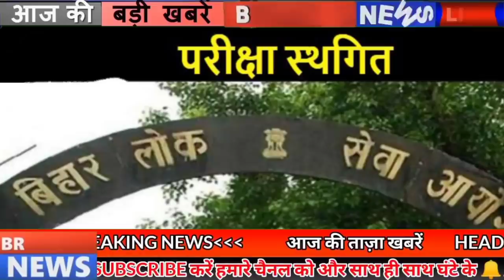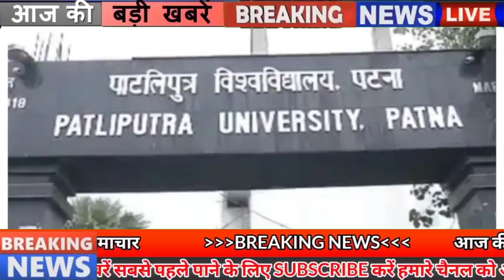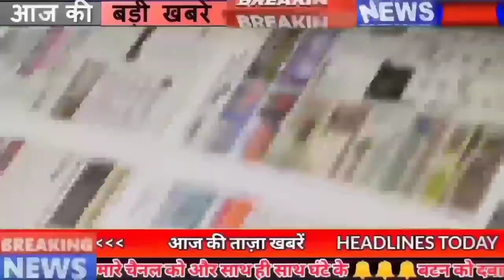Bihar news of 6th September 2021.Info of Aurangabad,Katihar,Muzaffarpur,Samastipur,Vaishali,Patna.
Bihar news of all districts in Hindi i.e.6th September 2021.Info of Bihar Panchayat elections, Aurangabad,East Champaran,Katihar,Muzaffarpur,Samastipur,Vaishali,Patna

2. Today in Bihari identity we will talk about Saba Karim
3. Now let's know how the weather condition of your district will be
According to the information received by IMD Patna, there is a possibility of rain at most places in the districts of EastChamparan, Siwan, Saran, and Gopalganj districts of North-West Bihar, while Sitamarhi, Madhubani, Muzaffarpur, Darbhanga, Rain is also expected at most places in Vaishali, Sheohar and Samastipur, parts of Supaul, Araria, Kishanganj, Madhepura,Saharsa and Purnia districts of North-East Bihar districts. It is expected that there is a possibility of rain at few places today in Buxar, Bhojpur, Rohtas, Bhabua, Aurangabad, Jehanabad and Arwal districts of South-West Bihar, Patna Gaya Nalanda Sheikhpura Nawada Begusarai and South Central Bihar districts. Light rain is expected at some places in Lakhisarai district today, while it will be partly cloudy at other places. While Katihar, Bhagalpur, Banka, Jamui, Munger and Khagaria districts of south-east Bihar are expected to receive rain at some places of the district.
4. These rules will change from today
At the beginning of every month, something or the other related to our life keeps on changing. This time too many big changes are going to happen in September. It is necessary to link PAN with Aadhaar by September 30. Market regulator SEBI has made some changes in the rules for opening a new trading and demat account. According to this, if you have an account in Demat, then you will have to KYC it by 30 September. From September 1, if your Universal Account Number (UAN) is not linked with your Aadhar card, the employer will not be able to credit your Provident Fund (PF) account. Issuing checks of more than Rs 50,000 from September 1 can land you in trouble. From September 1, there will be a change in both the prices of LPG cylinders and the time of delivery. Punjab National Bank is going to cut the interest rate on savings account deposits from September 1, 2021. From September 1, whenever a new vehicle is sold, its bumper to bumper insurance should be mandatory. The subscription to the OTT platform Disney Plus Hotstar in India will become costlier from September 1, 2021. Amazon may increase the logistics cost due to the increase in the price of diesel and petrol.

5. The work of making smart dl started in Patna

6. Candidates can also submit nomination online

7. So many vaccines were taken till evening in the campaign of corona vaccination in Bihar

8. Centers equipped with state-of-the-art facilities will be built in Bodh Gaya, Nalanda, Rajgir and Bettiah

9. cm Nitish took stock of floods in flood affected Darbhanga and Madhubani

10. Garbage may be seen in the urban areas of Bihar in the coming days

11. Preparations started to determine sugarcane area afresh in Bihar

12. Apply for admission in engineering college of Bihar till this day

13. Rs 16.48 billion released for the salary of primary school teachers

14. When Patna tet candidates went on hunger strike, the education minister said this

15. The report of those taking admission in Inter will be released on the portal today

16. Improvement in power supply in Bihar is expected
17. Guidelines issued for the movement of candidates in biharpanchayatelections
18. Lawyers of High Court and Civil Court joined LJP
19. Sushil Modi said in response to cm being PM material
20. Delegation led by BJP MP met Minister Samrat Chaudhary
21. Today's date is recorded in the history of India for many reasons.
Indian Standard Time was adopted in 1947. Life Insurance Corporation of India (LIC) was established in 1956. After the reorganization of the states, Tripura became a union territory in 1956. Establishment of Shivaji University in Kolhapur, Maharashtra in 1962. Indian Oil Refinery and Indian Standard Time The oil company was merged in 1964 to form the Indian Oil Corporation. Writer Mahasweta Devi and environmentalist MC Mehta were awarded the Ramon Magsaysay Award in 1997. Famous serial actor Ram Kapoor was born in 1973. Guru Amardas ji, the third Guru of the Sikhs He died on 1574. Today is celebrated as National Nutrition Day (Week) and Non-Aligned Day.
22. There may be a bumper increase in the earnings of bcci
23. These trains canceled due to flood in Bihar